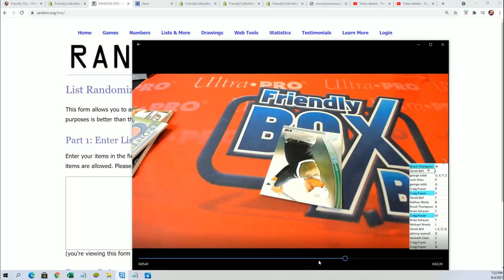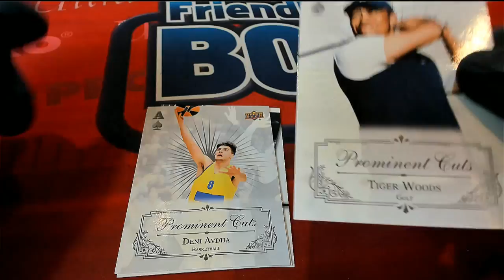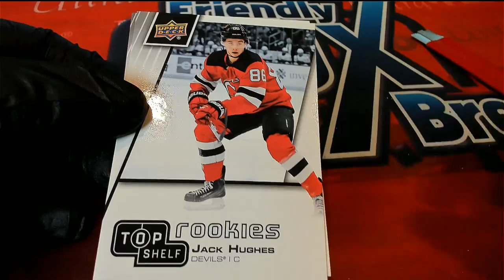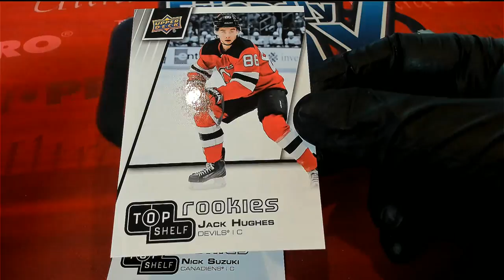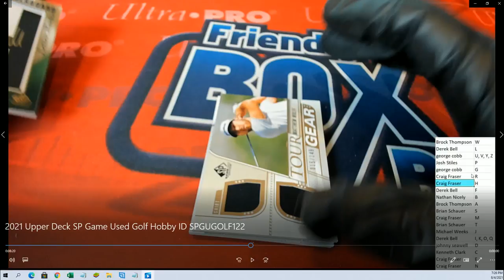PART 2 2021 Upper Deck SP Game Used Golf Hobby ID SPGUGOLF122